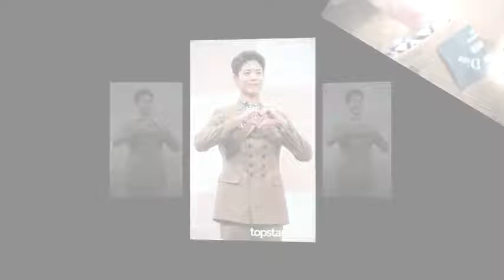181122 Park Bo Gum tvN Drama "남자친구" PRESS CONFERENCE Today!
181122 Park Bo Gum tvN Drama "남자친구" PRESS CONFERENCE Today!